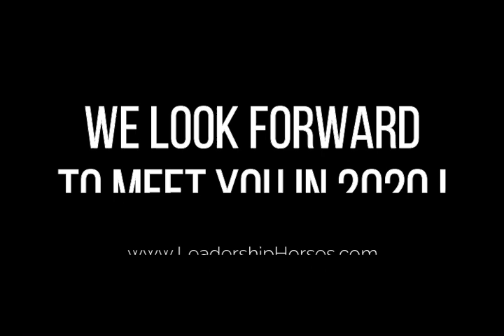Leadership Inspiration for 2020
We had so many incredible workshops, met amazing people and created magic moments with our horses…